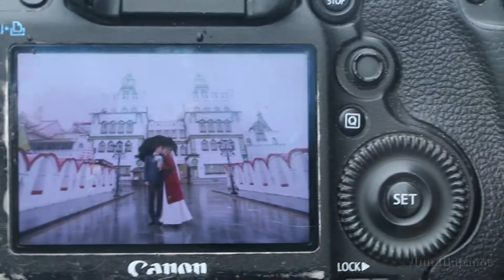Свадебный клип в студии 2018